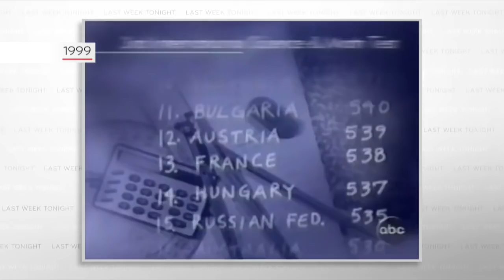John Oliver: French kid on American Education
From May 3rd's episode on standardized testing